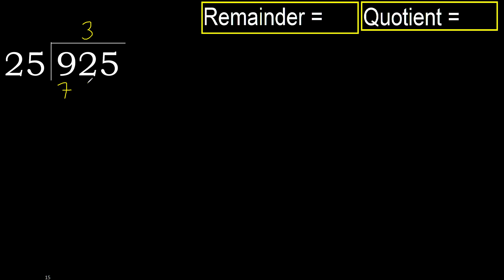Divide 925 by 25 , remainder . Division with 2 Digit Divisors . How to do